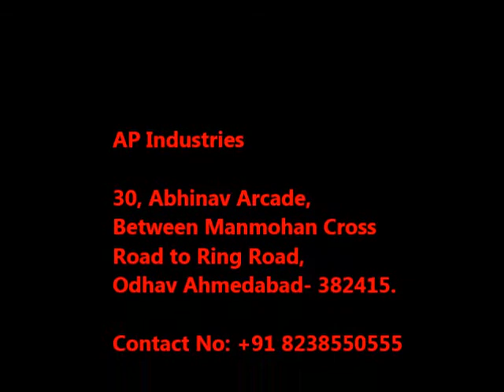Garlic and Ginger paste machine Plant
APS INDUSTRIES Presenting Video

Ginger Paste Machine. Is Highly Demanded Machines Made For Small scale Business Purpose.
We Are Manufacturer of All Types of Food Processing Machine We Make Machine In Various Range like 100kg/hr to 2000kg/hr.

This Machine Ideal For Garlic and Ginger...This Machine Meshed Ginger In Small Fine way...Which is Highly used In Most Demanded Now days...

For Any Information About Machine

30, Abhinav Arcade Nr Aashtha Complex between Manmohan cross Road to Sp Ring Road Odhav Ahmedabad Gujarat 382415
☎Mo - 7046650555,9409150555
Updating Our Machines Videos And Features